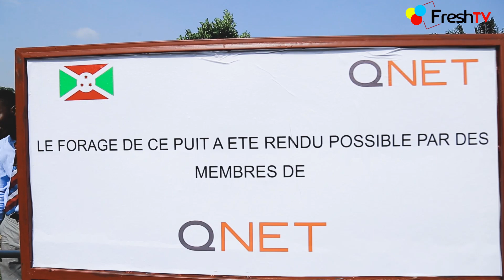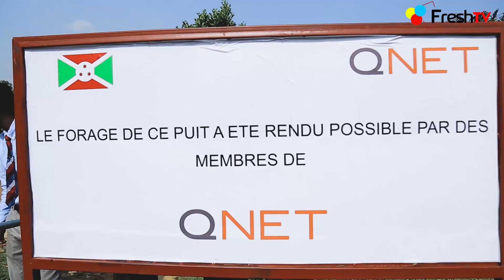NaweWofasha|Cibitoke ca Rugombo bafise ikibazo c’amazi/raba uko iryo shirahamw rifashije bidasanzwe